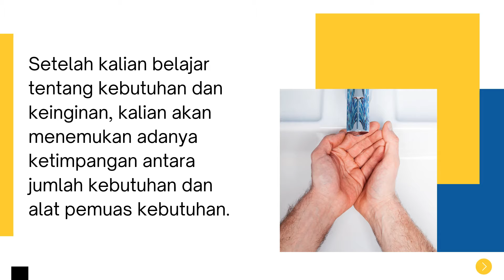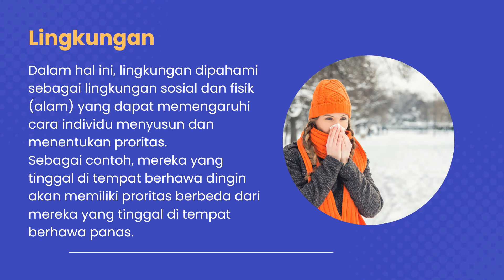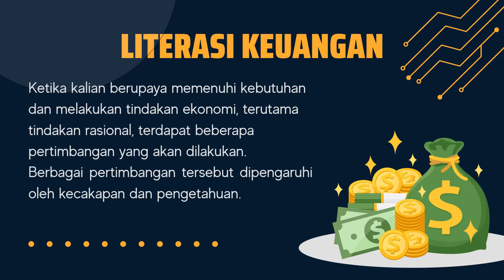Cara Bertindak Ekonomis: Skala Prioritas dan Literasi Keuangan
Materi Ekonomi Kelas X Semester 1